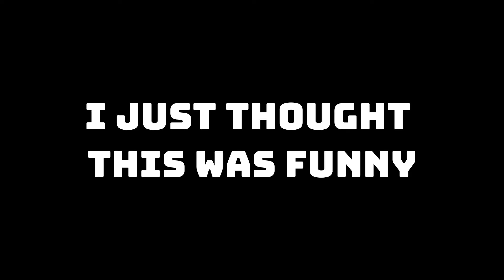Uh Oh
Funny Hades II Miniboss